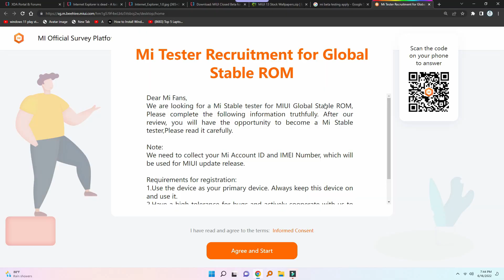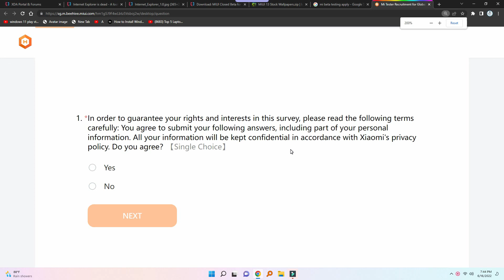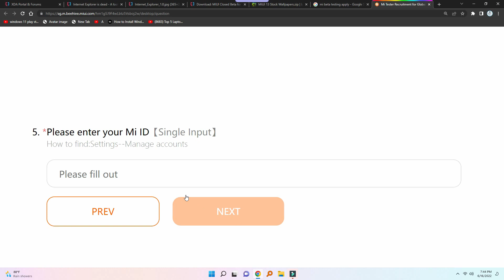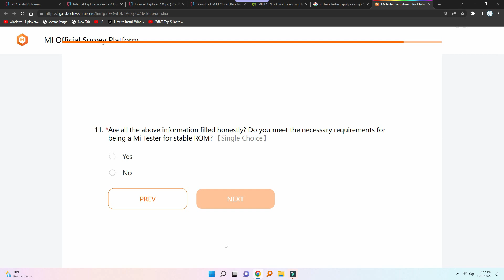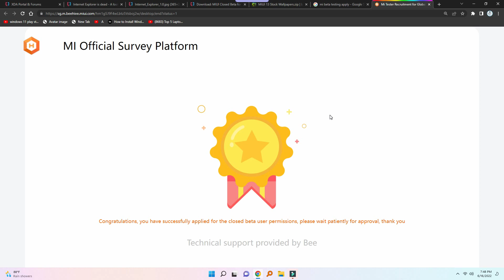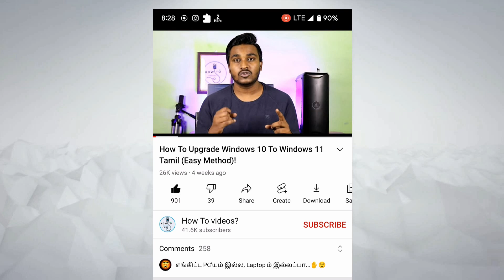How To Join Miui Beta Program Get MIUI 13 Update Faster!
In This Video About how to get miui 13 update faster Check The Join Account Link Down bellow watch this video fully and share it with your friends, and keep supporting!